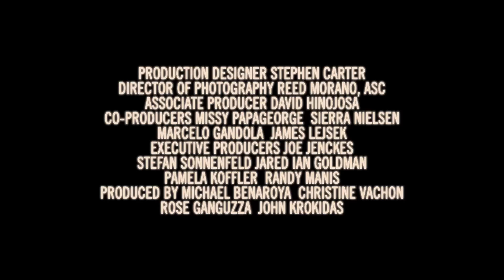KILL YOUR DARLINGS Trailer | Festival 2013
In this dynamic portrait of the early days of the Beat Generation, a young Allen Ginsberg (Daniel Radcliffe) and William S. Burroughs (Ben Foster) become embroiled in the notorious 1944 murder of Burroughs' friend David Kammerer by the object of his affection, the Beat muse Lucien Carr.
For Beat Generation aficionados, the 1944 murder of David Kammerer by Lucien Carr has always sparked a morbid fascination. Kammerer was an old friend of William S. Burroughs, and Carr was a charismatic, transgressive figure who inspired many in this group of young literary iconoclasts. Amongst those who fell under Carr's spell was Allen Ginsberg, and it is Ginsberg who becomes the hero and conscience of Kill Your Darlings, John Krokidas's darkly alluring film about this formative event in the story of the Beats.

In a master stroke of casting, Ginsberg is played by Daniel Radcliffe, who embodies this young poet in the throes of a sentimental education. Ginsberg arrives at Columbia University and soon witnesses Carr (Dane DeHaan) reciting Henry Miller while perched atop a classroom desk. From there the two plunge into New York's wild jazz clubs and wilder parties at the apartment of the elder sophisticate Kammerer (Michael C. Hall). Historic meetings with Burroughs (a dryly magnificent Ben Foster) and Jack Kerouac (an irresistibly cocky Jack Huston) are realized with propulsive energy, while the relationship between Carr and Kammerer becomes increasingly precarious and uncertain.

Which of these men is the predator? Should Carr take full responsibility for Kammerer's death? Should Carr's friends do whatever it takes to shield him from the law? And how will this crime help define one of the twentieth century's pivotal artistic movements?

Flush with a dynamic visual style and a soundtrack that's at times anachronistic but always atmospherically perfect, Krokidas's feature debut seduces and illuminates, evoking a world of self-discovery and troubled desire — while somewhere in the midst of all this mirth and mayhem, brilliant careers are taking shape.